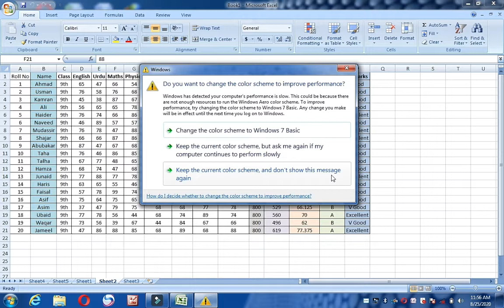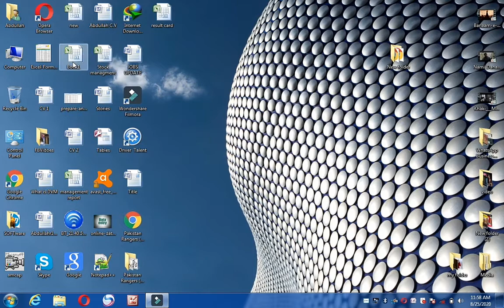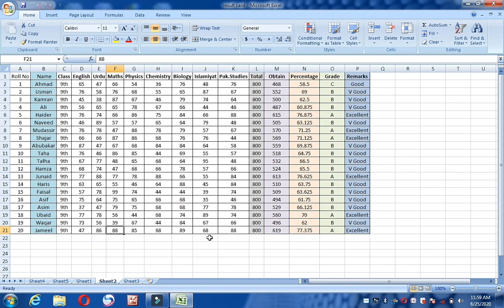How to protect Ms Excel 2007 file, Set Password on Ms Excel file, Ms Excel tricks, Jobs Career 24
See here complete details of Ms Excel file protection. In this video I will give you information about ms excel , you will get to know that how you can protect your ms excel file .. how you can do password protection of your ms excel file. Set Password on ms excel file.
C#,
Tutorial,
Microsoft (Business Operation),
Windows,
Computer,
workbook,
worksheet,
ms excel tricks,
Jobs Career 24